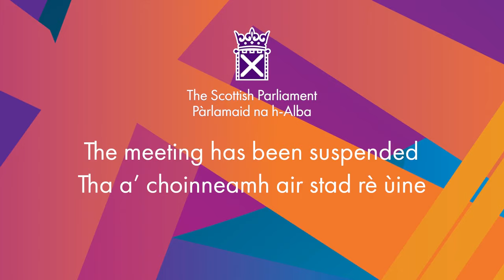Decision Time - 19 June 2024